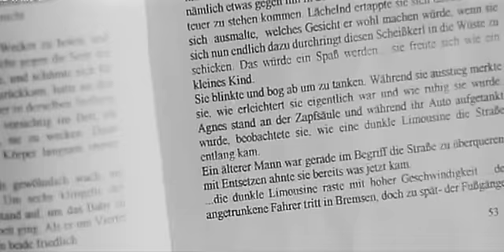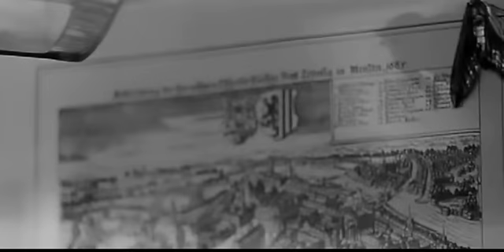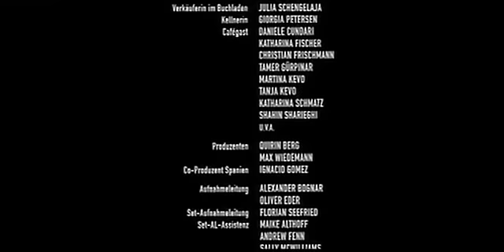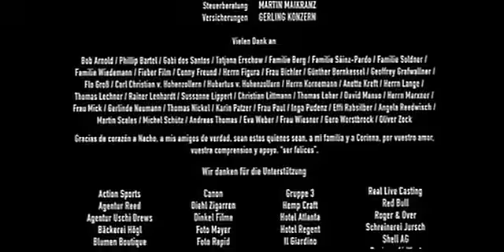Schneckentraum (El Sueño del Caracol) - 2001 (HQ)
Julia es terriblemente tímida. Un día, en un café, se enamora a primera vista de Oliver, un joven que se encuentra sentado en una de las mesas de enfrente. Cuando éste abandona el local, Julia reúne todo su valor y decide seguirle. Historia de un amor a primera vista. Dos jóvenes en la lucha contra su propia timidez y el inamovible destino.

Director: Iván Sáinz-Pardo
Guión: Iván Sáinz-Pardo
Reparto: Julia Brendler, Fabian Busch, Ulf Söhmisch